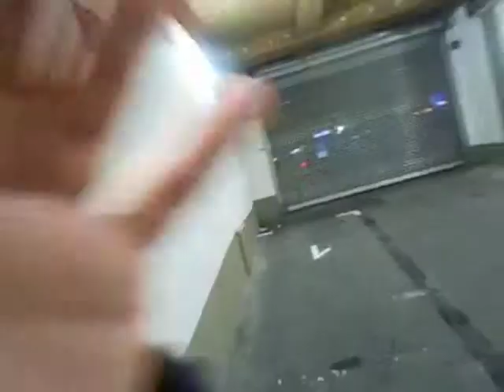Fresh is the word Mantronix (mcbb cover)